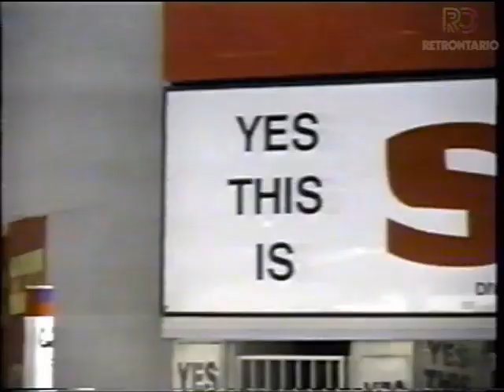Sam the Record Man - A Short History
A short clip of Sam Sniderman aka Sam the Record Man on his humble beginnings.